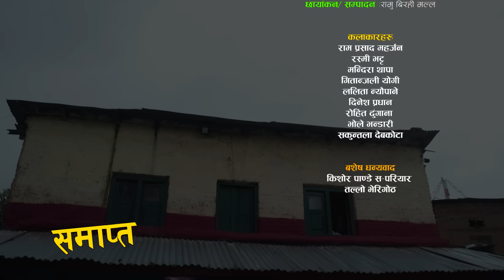New Nepali Short Movie - |Papi Aama 2 |तिज बिशेष|August 26, 2023 | Ram Prasad Maharjan Rasmi Bhatta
🎬Video Credit:
▶ Producer :- Ram Prsad Maharjan
▶Scipt Writer :-:Mandira Thapa
▶Director :Mandira Thapa
▶Editor :-Ramu Birahi Mala
▶Camera:-Ramu Birahi Malla
▶Cast :-
Ram Prasad Maharjan
Rashmi Bhatta
Mandira Thapa
Gitanjali Yogi
Dinesh Pradhan
Rohit Dhungana
Sakuntala Devkota
Lalita Neupane

Sprcial Thanks
Kisor Pandey All Family